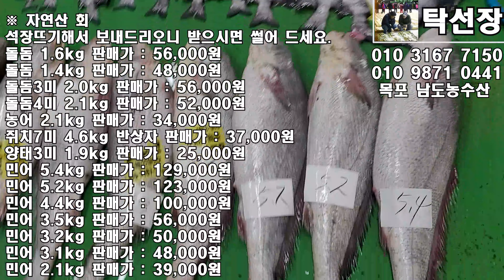11월 2일(판매 생선), 자연산회(돌돔,민어), 중하새우, 갑오징어, 자랭이, 밴댕이, 통치, 아귀, 파조기, 먹갈치, 풀치 (목포 남도농수산 탁선장 010 3167 7150)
※ 자연산 회

석장뜨기해서 보내드리오니 받으시면 썰어 드세요.

※ 100미 참조기

마리당 24cm내외 이며 가장 큰 참조기 입니다.

3kg(20미 내외) 판매가 : 116,000원

※ 140미 파조기

마리당 22~24cm 파조기 입니다.

※ 목포 먹갈치

10미 5.5kg 한상자 판매가 : 159,000원

10미 5.2kg 한상자 판매가 : 148,000원

5미 2.2kg 판매가 : 66,000원

15미 5.1kg 판매가 : 116,000원

15미 4.8kg 판매가 : 109,000원

15미 3.9kg 판매가 : 88,000원

손질요청시 1만원 추가하세요.

※ 풀치

배터진게 많이 없는데 배송으로 인하여 더 터지니 이해 부탁드립니다.

잘라서 몸뚱이는 조림, 튀김으로 드시고 나머지는 소금3kg 넣어 젓 담구시면 됩니다.

9kg 48~55미 내외 판매가 : 36,000원

※ 갈치젓

국내산 천일염으로 소금간해서 보내드립니다.

받으시면 김장봉투 2장 준비해서 옮겨 담으시고 국물이 올라올때까지 2~3일에 한번씩 비늘을 다시 묶어 주세요.

※ 한치

회,삶아서, 반찬으로 드세요

3kg 8~10미 판매가 : 43,000원

1.8kg 6마리 판매가 : 27,000원

※ 덕대16미 7.5kg

회, 조림, 반찬으로 드세요.

※ 병어

회,조림,찜,탕,건조 반찬으로 드세요.

30미 10.3kg 한상자 판매가 : 229,000원

10마리 판매가 : 84,000원

15미 3.6kg 한상자 판매가 : 50,000원

※ 자랭이병어

회, 조림, 건조, 반찬, 젓갈로 드세요.

크기 차이 있으며 작은 병어 입니다.

5kg 70마리 내외 판매가 : 25,000원

※ 밴댕이

크기 차이 있고 싱싱합니다.

회,조림,찜,젓갈,반건조, 반찬으로 드세요.

※ 3미 아귀 11.5kg

※ 중하새우

바람타서 검게 변한게 섞여 있는데 냄새 나는 것 아닙니다.

선도 약간 떨어지니까 머리 떼고 껍질 벗겨서 요리하세요.

※ 갑오징어

회로 드시는 것보다 찜으로 드세요

찜으로 삶을때 15분정도 삶으시면 됩니다.

여러상자라서 마릿수 차이 있으니 이해해주세요. 크기차이 있습니다

5kg 23마리 내외 판매가 : 44,000원

※ 통치(민어)

12미 6.0kg 반상자 판매가 : 44,000원

16미 6.7~6.8kg 판매가 : 79,000원

20미 12.6~12.9kg 한상자 판매가 : 130,000원

20미 11.9~12.0kg 한상자 판매가 : 124,000원

※ 자연산 암대하

2kg 32미 내외 판매가 : 63,000원

※ 갯장어

받으시면 잔칼질 많이 해서 3cm정도 잘라서 샤브 샤브 하거나 건강원에 맡겨서 즙으로 드세요.

머리는 잘라서 버립니다.

갯장어 10미 14.5~14.8kg 한상자 판매가 : 138,000원

※ 낙지 (냉동)

데쳐서 드세요.

2kg 5미~7미 판매가 : 49,000원

2kg 생물 낙지 판매가 : 52,000원

※ 활 암,수 꽃게 (냉동)

알이 많이 차거나 적게 차 있습니다.

그리고 어제 삶아 먹었는데 한마리가 속이 텅 빈 것 있었습니다.

속이 텅 빈 것 섞일 수 있어요.

3kg(암) 20마리 내외 판매가 : 48,000원

3kg(암,수) 18마리 내외 판매가 : 44,000원

3kg(암,수) 13마리 내외 판매가 : 51,000원

※ 멸치액젓

3년 이상 숙성으로 맛이 좋습니다.

10kg 판매가 : 35,000원

※ 젓갈 쌈장

1kg은 그릇에 담고, 4kg은 봉지에 담겨져 있고, 16kg은 1깡 입니다.

1kg 판매가 : 16,000원

4kg 판매가 : 52,000원

※ 보리새우 - 오도리 (냉동)

10월 4일 영하55도 급속냉동실에 넣었습니다.

바람타서 머리가 검게 변한 것 섞여 있으므로 완전 싱싱하지는 않습니다.

회,소금구이,삶아서,새우장으로 드세요

2kg 50미 내외 판매가 : 82,000원

※ 쫄복어(냉동)

손질 할 줄 아시는 분 께서만 주문하세요

※ 활 갯가재(냉동)

4월 4일 냉동하였습니다.

목이 하얀것은 암컷이고 없는 것은 숫컷이며 섞여 있어요.

장으로 담굴때는 암컷으로 담궈야 더 맛있어요.

삶아 드시거나 무침 또는 장으로 담궈드세요.

더 자세한 안내는 다음카페에서 확인 가능하십니다